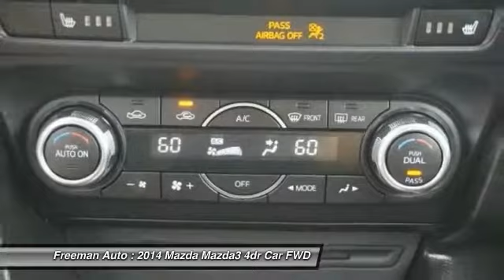2014 Mazda Mazda3 Irving TX EM116050A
2014 Mazda Mazda3 i Grand Touring

Freeman Auto
1840 E Airport Fwy

This 2014 Mazda Mazda3 i Grand Touring is proudly offered by Freeman MazdaThe less money you spend at the pump, the more money you'll have to spend on you. So why not consider this wonderfully styled, fuel-efficient Mazda Mazda3. It's not often you find just the vehicle you are looking for AND with low mileage. This is your chance to take home a gently used and barely driven Mazda Mazda3.There are many vehicles on the market but if you are looking for a vehicle that will perform as good as it looks then this Mazda Mazda3 i Grand Touring is the one!More information about the 2014 Mazda Mazda3:Mazda's goal with the Mazda3 has always been to offer the most fun to drive compact car on the market. The Mazda3 directly competes with some of the best selling cars on the road including the Honda Civic, the Toyota Corolla and the Hyundai Elantra. With a base price below $17,000 the Mazda3 is competitively priced while still maintaining enough upscale features to not feel like an economy car. With a sportier and more direct driving feel than its competitors, the Mazda3 is able to do everything typically asked of a compact, while still putting a smile on the face of drivers.Strengths of this model include unique styling, Efficient, powerful drivetrains, good use of space, and feature laden